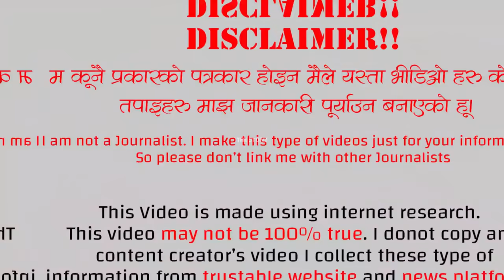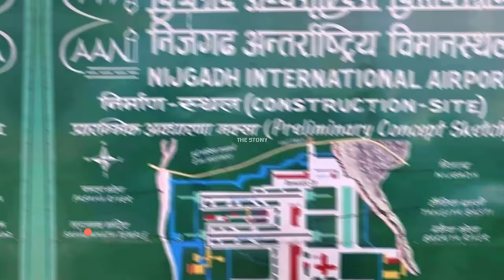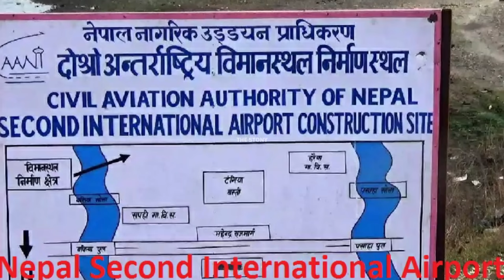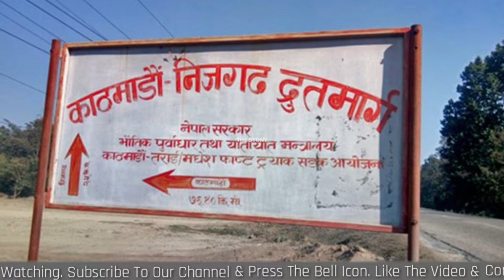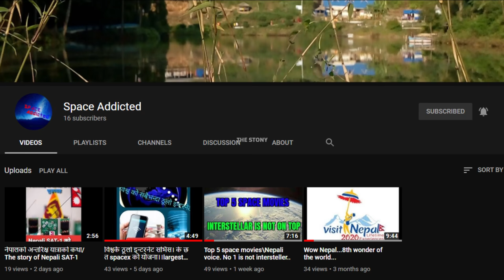नेपालको १० गौरवको आयोजना | Top 10 National Pride Projects Of Nepal